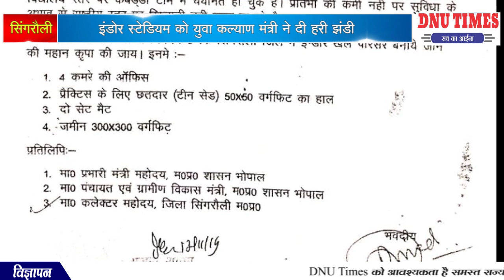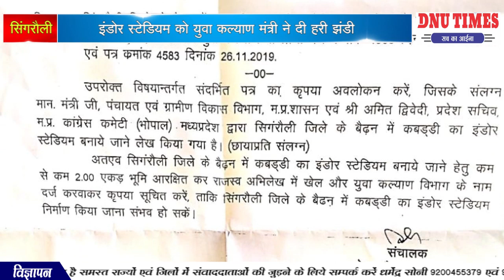सिंगरौली इंडोर स्टेडियम को युवा कल्याण मंत्री ने दी हरी झंडी